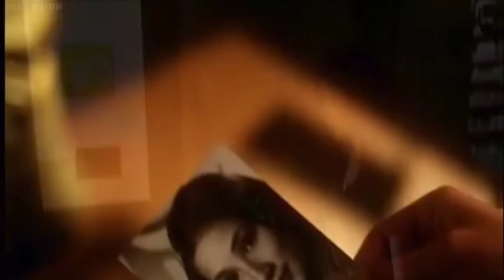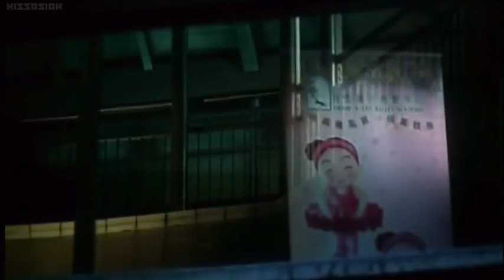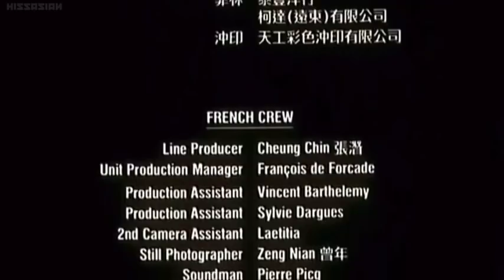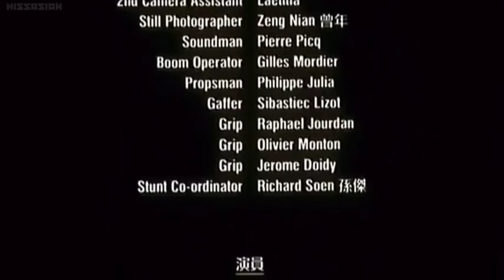The Lavander Full movie HK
Credit to the right owner. Okay ♡

This video is not mine. Feel free to subs to my channel♥